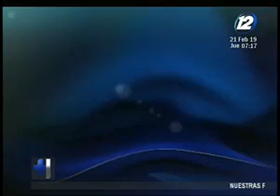Howard Cotto habla sobre el contexto en materia de seguridad que vive El Salvador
En el espacio de la entrevista de ''Hechos AM'' nos visita el director de la Policía Nacional Civil, Howard Cotto quien nos habla en detalle sobre la actual situación que vive El Salvador en materia de seguridad y cómo se ve reflejado el trabajo que las diferentes entidades han desarrollado.